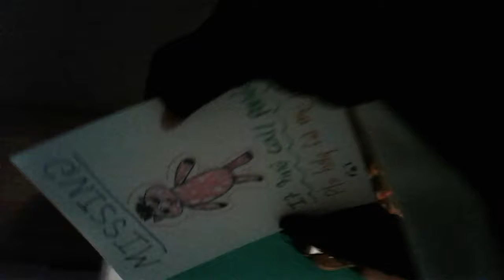Help find the unicorn baby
It was very bad noe recorded it😂